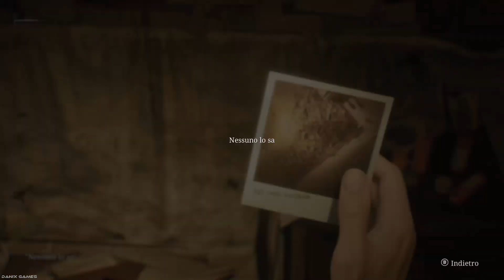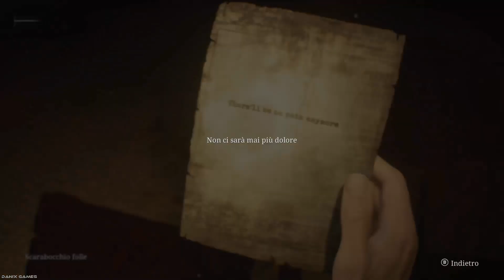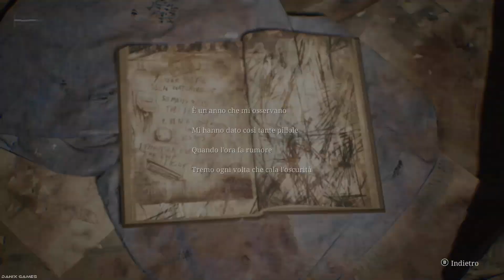Silent Hill 2 Remake - Gameplay ITA - Walkthrough #14 - Ospedale alternativo